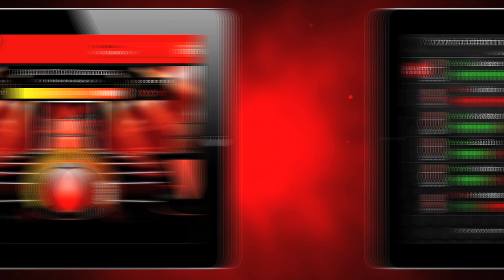Emma Willis & Marvin Humes introduce the brand new app for The Voice UK 2014 - BBC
A new series, new presenters, new coaches and a new app!! Emma & Marvin spill the beans!